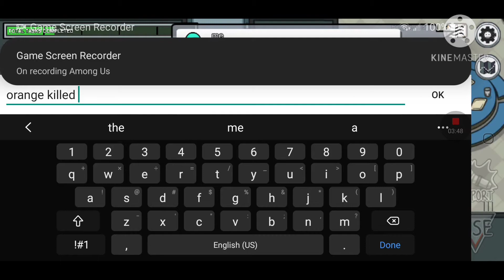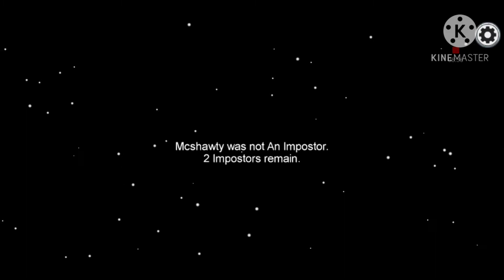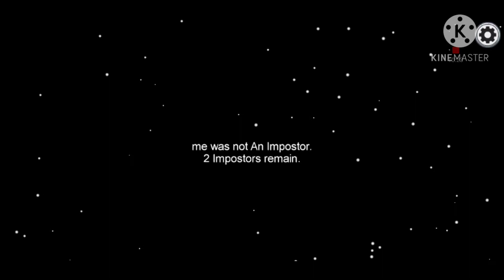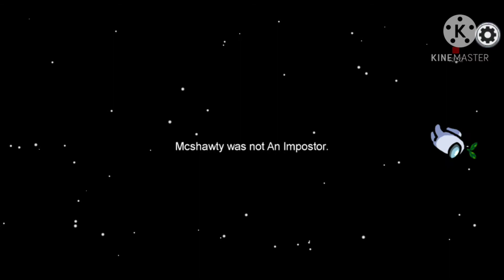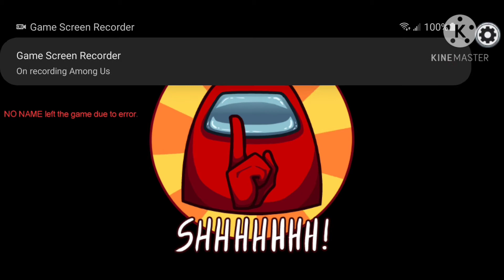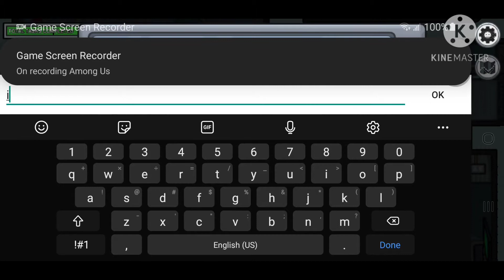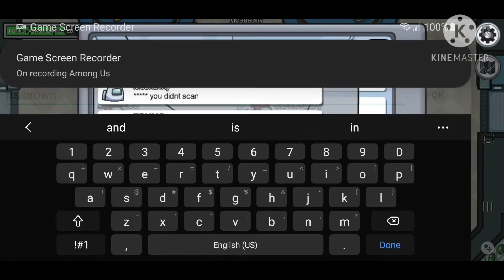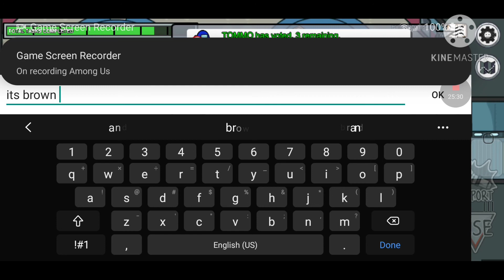CRAZY GAME PLAY || PLAYING AMONG US part 2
So today I played some among and it went crazy lol so yea hope you'll enjoy the video, comment and Like for part 3